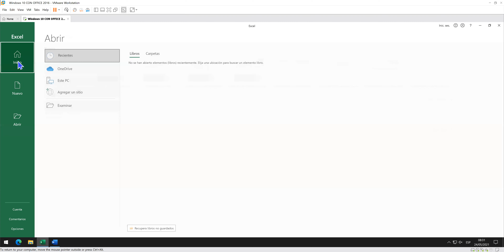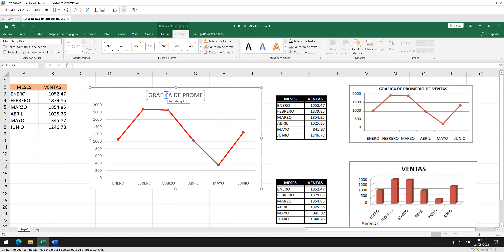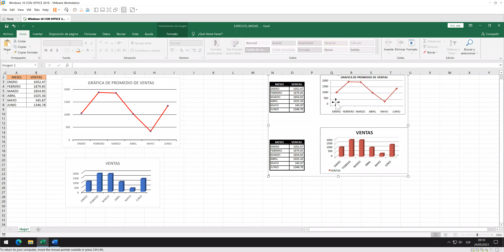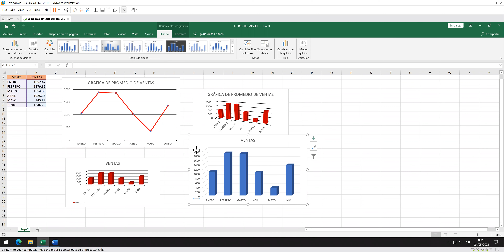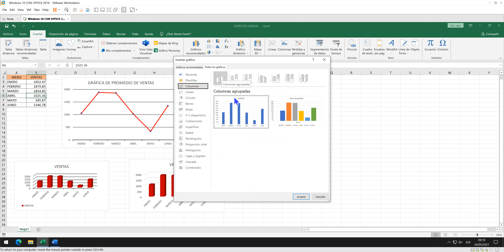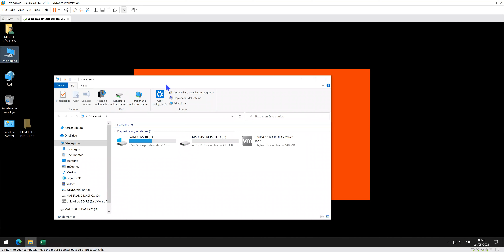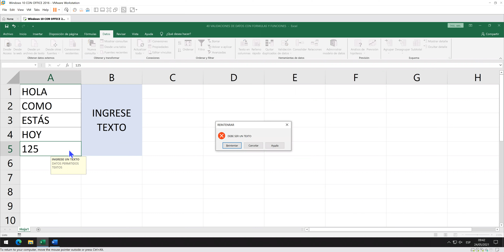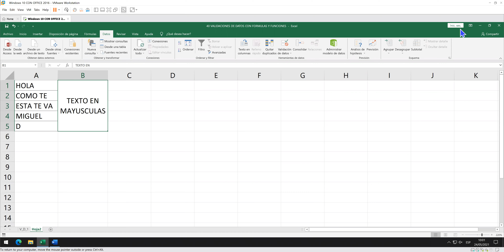✅ EXCEL INTERMEDIO ✅ CLASE _ 8 _ 🎞 VALIDACIÓN DE DATOS 3 🧭